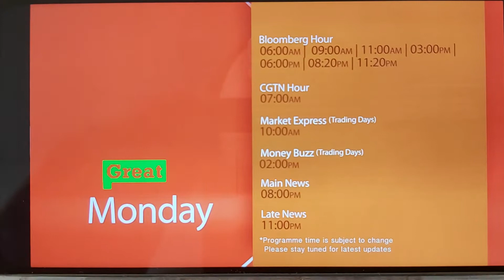香港國際財經台廣告 2022-10-03